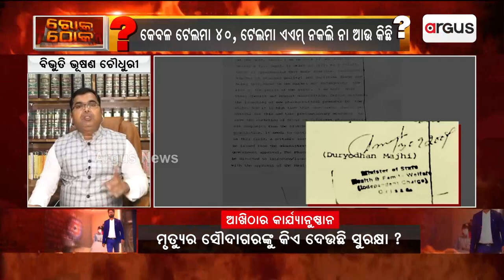ଡ୍ରଗ୍ସ ଇନସପେକ୍ଟରଙ୍କୁ ଠୁ ଆରମ୍ଭ କରି ଡ୍ରଗ୍ସ କଣ୍ଟୋଲର ପର୍ଯ୍ୟନ୍ତ ସମସ୍ତେ ଚାନ୍ଦା ନେଇ ଚୁପ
ଡ୍ରଗ୍ସ ଇନସପେକ୍ଟରଙ୍କୁ ଠୁ ଆରମ୍ଭ କରି ଡ୍ରଗ୍ସ କଣ୍ଟୋଲର ପର୍ଯ୍ୟନ୍ତ ସମସ୍ତେ ଚାନ୍ଦା ନେଇ ଚୁପ ବସିଥିଲେ : ବିଭୂତି ଭୂଷଣ ଚୌଧୁରୀ,ବରିଷ୍ଠ ଆଇନଜୀବୀ